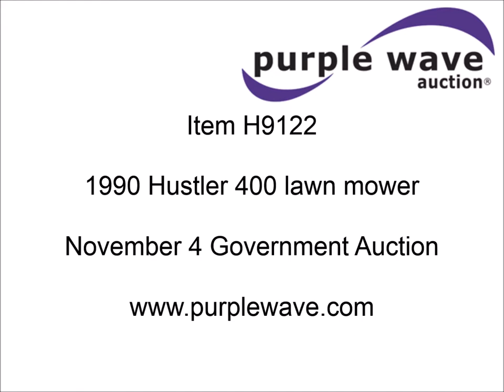1990 Hustler 400 lawn mower for sale | sold at auction November 4, 2014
1990 Hustler 400 lawn mower
Model 924258
2,344 hours on meter
72" cut
Ford four cylinder gas engine
Hydraulic deck lift
Electric clutch for blade
Front auxiliary hydraulics
Service manuals
23x10.5-12 drive tires
13x5-6 caster tires
13x5-6 deck tires
Foam-filled tires
Electric deck clutch issues
Serial 95062

It was located in Cimarron, KS, and we sold it to the highest bidder for $2,970.